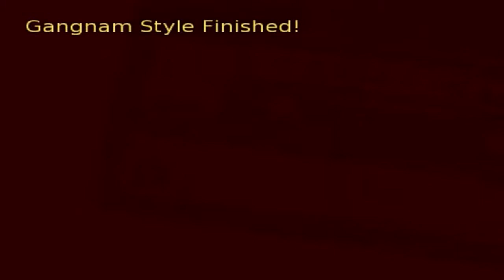Let's Play Frets on Fire #1 PSY - Gangnam Style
Game: Frets on Fire
Aufnahmeprogramm: Fraps